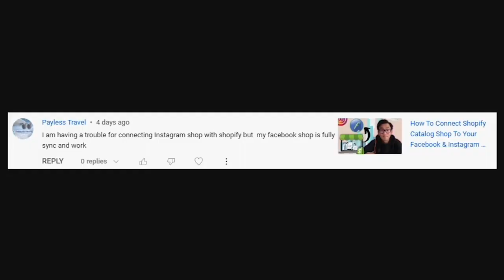How To Link Instagram Shop To Your Shopify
Linking your instagram shop to your shopify could be a very daunting task, so in this video we will be showing an easy way that will save you a lot of time and money in connecting instagram to shopify.